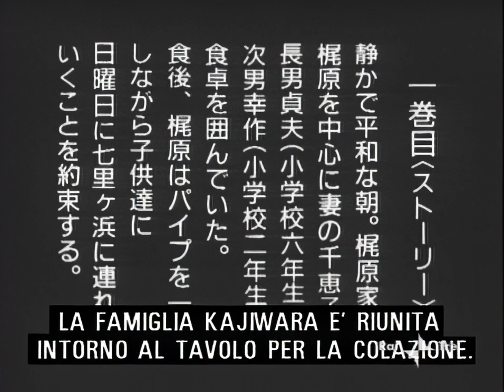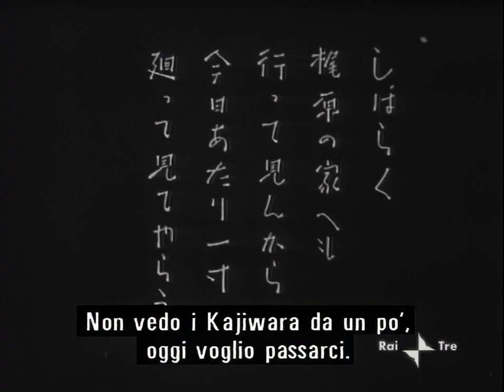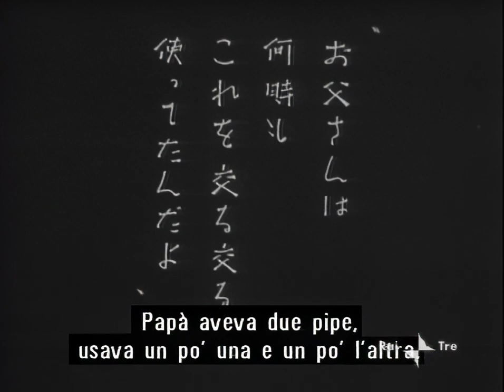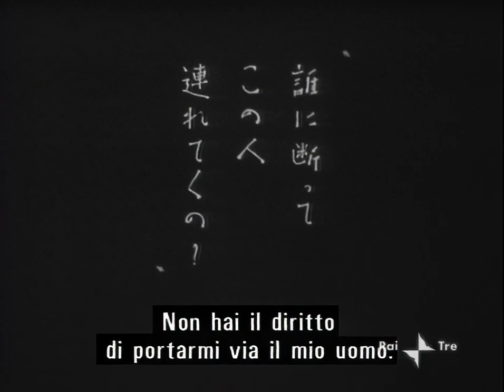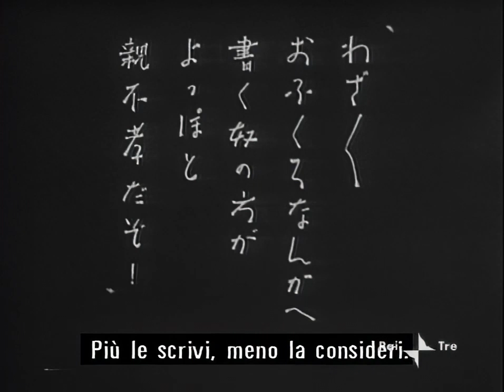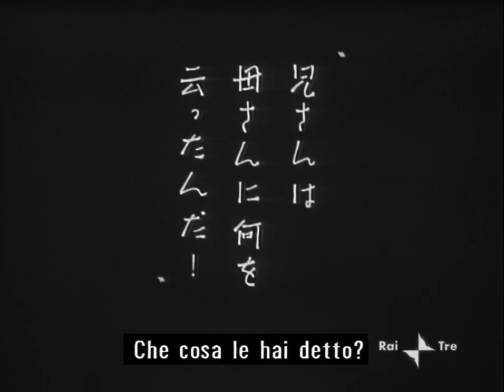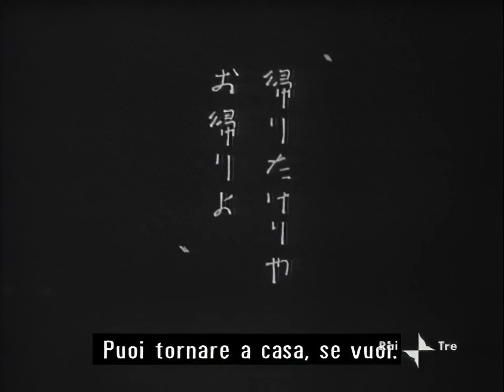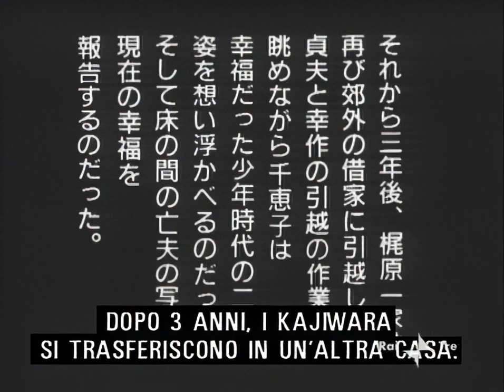A Mother Should be Loved (1934 | 720p)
A Mother Should be Loved (母を恋はずや, Haha o kowazuya) is a 1934 Japanese film directed by Yasujirō Ozu, the first and last reels of which have been lost. Ozu had wanted to name the film Tokyo Twilight, but studio executives preferred a title that referenced motherhood, a popular theme in Japanese cinema at the time of release.

The film tells of the strained relationship between a mother and her two sons after the death of the family patriarch. Ozu once said that he remembered making this early film "not because it was any good, but because my father died while I was making it".

Plot
Mr. Kajiwara (Yukichi Iwata) promises his two sons, Sadao and Kosaku, a weekend trip to the beach. Later that day his wife, Chieko (Mitsuko Yoshikawa), receives a phone call informing her that her husband has collapsed at work.

After Kajiwara's funeral, his friend Okazuki visits Chieko, asking her to continue to raise the eldest boy, Sadao, as if he were her own. It is revealed that Chieko was Kajiwara's second wife and that Sadao is Kajiwara's son from his first marriage.

Several years later Okazuki visits Chieko again. Chieko tells him that she has just argued with Sadao because, when preparing materials for his university application, Sadao consulted his birth certificate and discovered the secret of his parentage. Okazuki explains to Sadao that the deception was necessary because it allowed Chieko to treat Sadao as her own son. At first, Sadao complains that he feels tricked, but then tearfully apologizes to his mother.

Sadao persuades a friend on the university rowing team, Hattori (Chishū Ryū), to leave the whorehouse in which he has been living. He asks Chieko for a loan to pay Hattori's debts but then discovers that Chieko has asked Kosaku to cancel an expensive trip he had been planning. Sadao tries to return the loan, but Chieko refuses it, so he instead gives the money to Kosaku to pay for his trip. At first, Chieko resists, but when the sons point out that she always treats Sadao more favorably than Kosaku, she relents.

While Kosaku is away, Sadao again argues with Chieko that she is treating the sons differently. Later, Kosaku asks Sadao why he made their mother upset. Kosaku becomes angry and repeatedly strikes Sadao, who storms away. To explain Sadao's behavior, Chieko reveals the truth of his parentage to Kosaku.

The next day Chieko finds Sadao at the whorehouse and begs him to come home, but he refuses. After Chieko leaves, a cleaner asks Sadao to reconsider. Moved by her words, he returns home, and the family is reconciled.